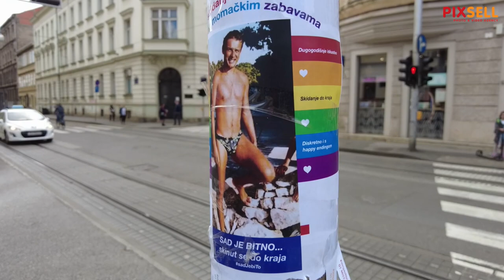Fotografija predsjednika Sabora Jandrokovića u kupaćim gaćicama osvanula na stupovima u centru grada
Fotografija s plaže u kupaćim gaćicama predsjednika Sabora Gordana Jandrokovića postala je pravi hit. Fotografija je osvanula danas na plakatima po gradu.